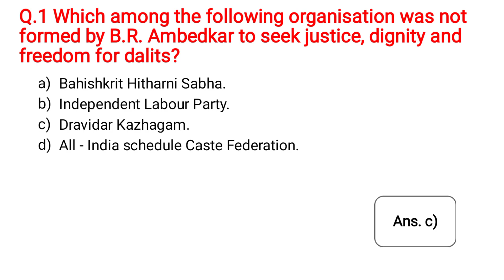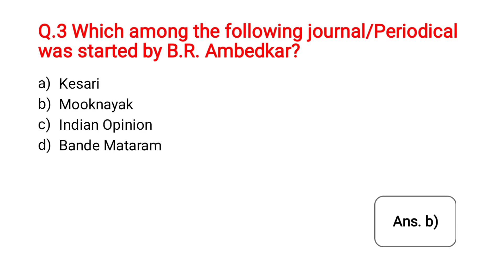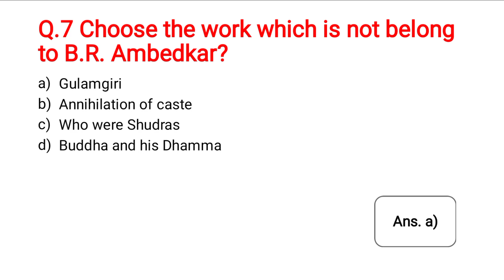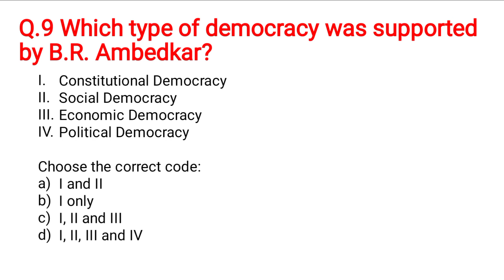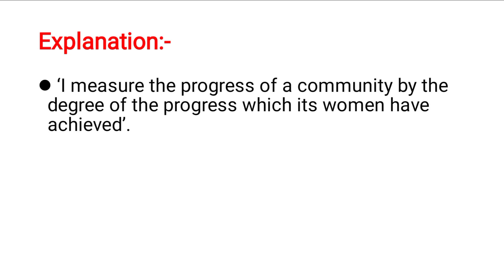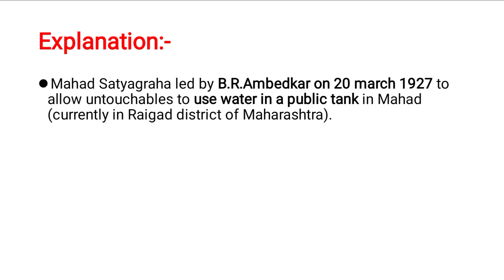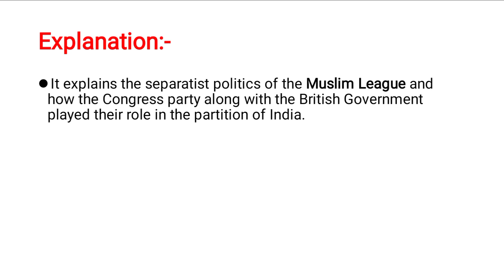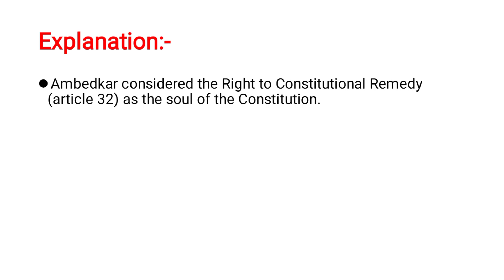MCQ on B.R. Ambedkar|Indian Political Thinkers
Hello friends, In this video all the important MCQ on B.R. Ambedkar is covered with detailed explanation.
All the important concepts, books, theories, thoughts and quotes related to B R. Ambedkar are covered in a simplified manner so that everyone can understand easily.

This video is going to be beneficial for all the aspirants of ugc net, entrance exams for PG, lecture and  assistant professor exams in different universities of Political science subject.

Best Books for Political Science Subject :-

Indian Polity

Political Theory

Indian Political Thought

Public administration

International relations

Comparative politics

Governance in India

Western Political Thought

भारत की राजव्यवस्था

राजनीतिक सिद्धांत

Pashchatya Rajniti Vicharak

Indian political thought

Public administration

Comparative politics

Governance in India

International relations

Best tablet for students and competitive exams aspirants:-

Redmi Pad

Lenovo pad P11

One plus pad

Samsung galaxy Tab